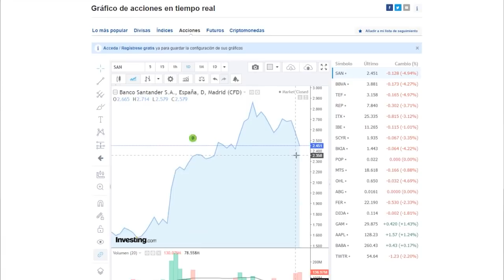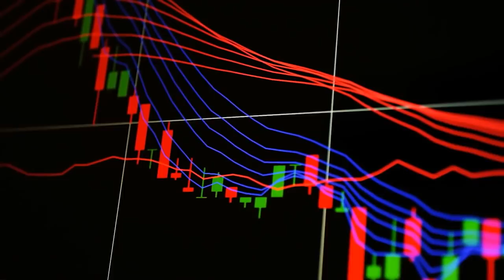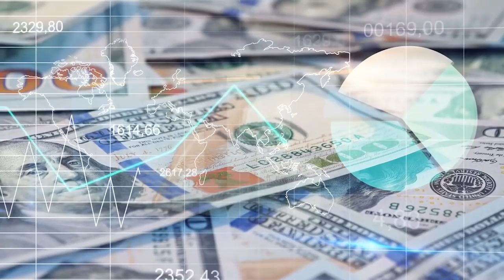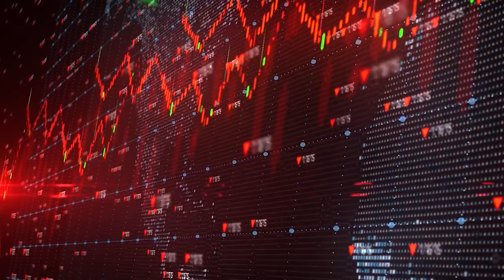💥EL NUEVO COVID-19 TUMBA LOS MERCADOS‼️ ¿ Es el FIN del MUNDO ? [ Analizamos la CAIDA de la BOLSA📉 ]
▼ABRIR▼ Se ha descubierto una nueva cepa del COVID19 en Inglaterra que aparentemente se ha convertido en el virus dominante y frente al cual las vacunas que se han desarrollado hasta el momento podrían ser inefectivas.  ANALIZAMOS el NUEVO COVID y su impacto en bolsa.

VÍDEOS SUGERIDOS
10 Consejos de TRADING y de Inversión del CREADOR del DOW JONES y del ANÁLISIS TÉCNICO (Teoria Dow)